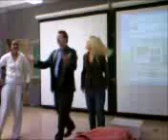Norton Does Soldier Boy Part 1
Don finally does solider boy in class